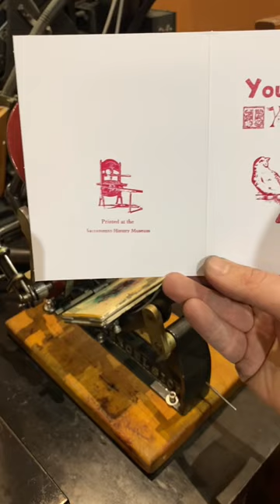Printing Valentine’s Day cards in Rhodamine Red ink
Looking for a nice letterpress printed card for Valentine’s Day? We have you covered! These cards are selling fast so we printed some more!

Top line is Sans Serif. The word “Type” is set in the following fonts from left to right: Cloister Initials, Crayonette, Old Dutch, and Cloister Black. The electrotype (copy of a woodcut) of the birds is from the Lewis Winter Collection.